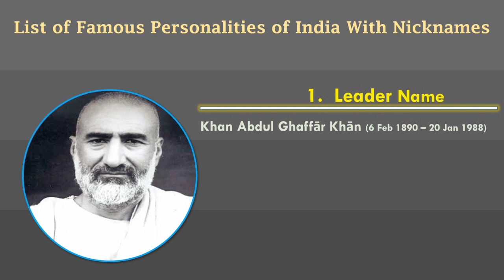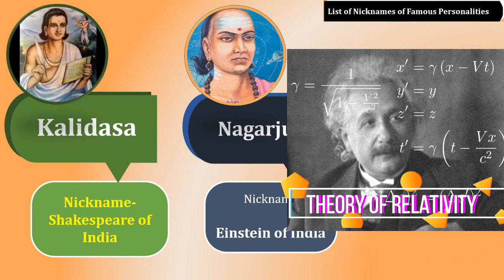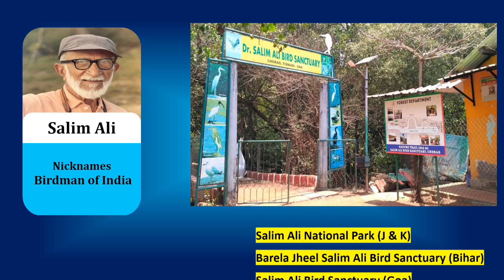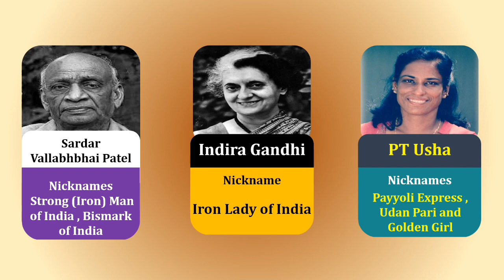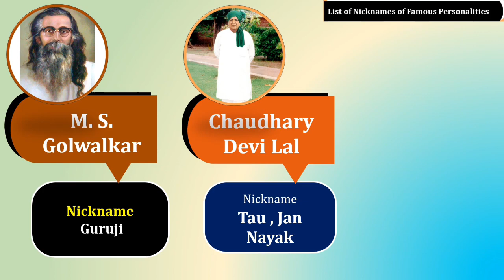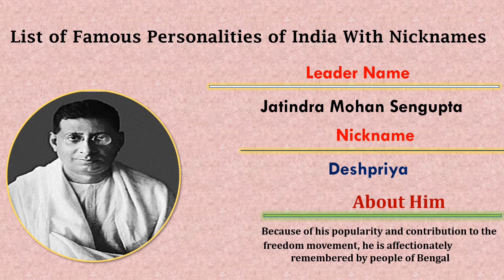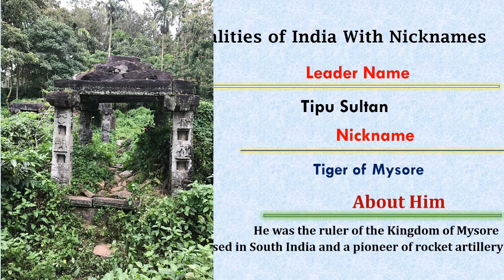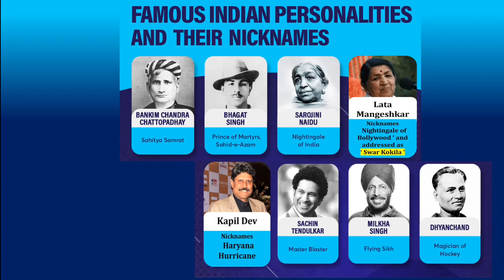Nicknames of Famous Personalities | Static GK | UPSC, SSC, BANK, Railway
There are so many people who fought for Independence of India from British rule. In this video you'll know about Nicknames of Famous Indian Personalities.